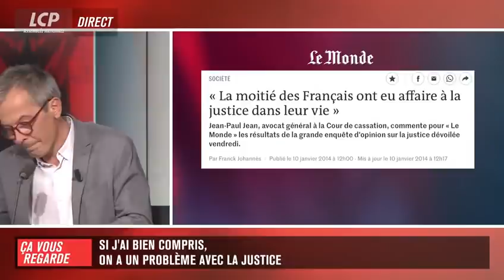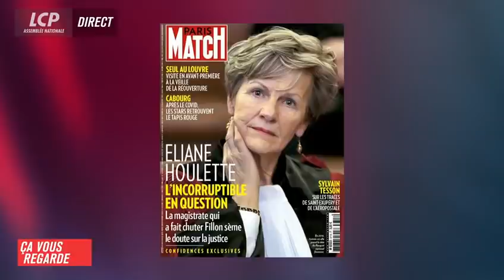JUSTICE INDÉPENDANTE, VRAIMENT ?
Jeudi 3 juillet, Ugo Bernalicis était l'invité de Ça vous regarde pour débattre des travaux de la commission d'enquête parlementaire sur les obstacles à l'indépendance de la justice face à Katia Dubreuil, présidente du syndicat de la magistrature et Olivier Marleix, député LR.